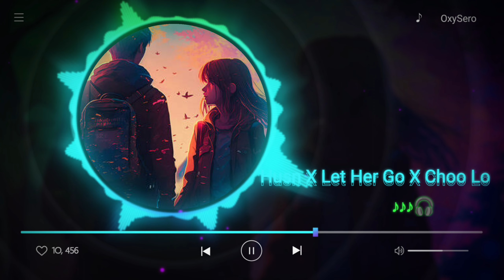Husn X Let Her Go X Choo Lo | Anuv Jain - Passenger - Local Train | @OxySero_TT 🎧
**And this channel is non-monetize.

🎧 listen lofi & 😌 keep Vibing...